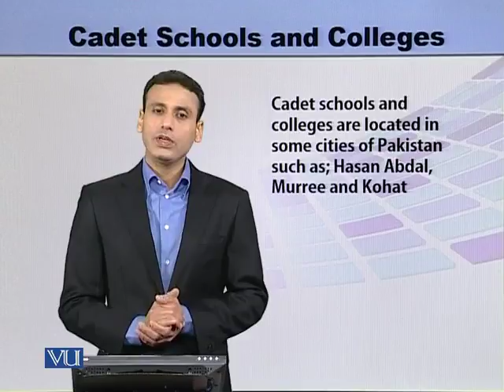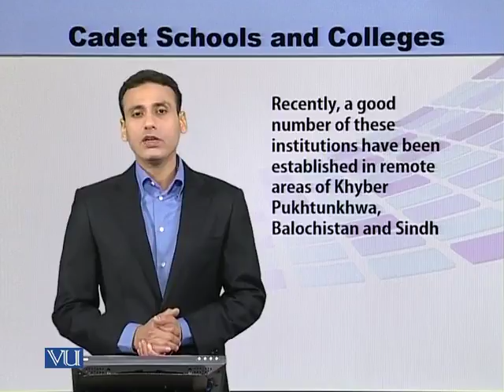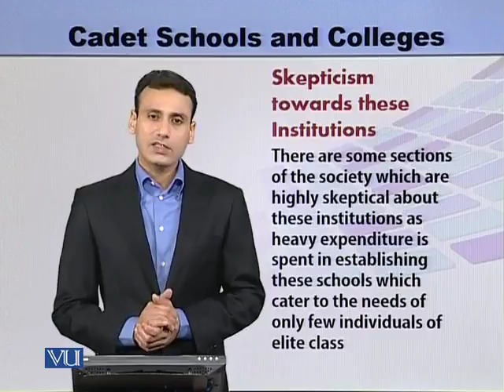EDU505_Topic092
Topic: 92